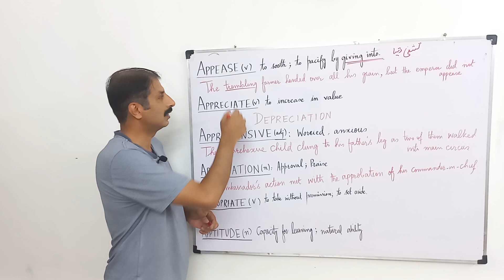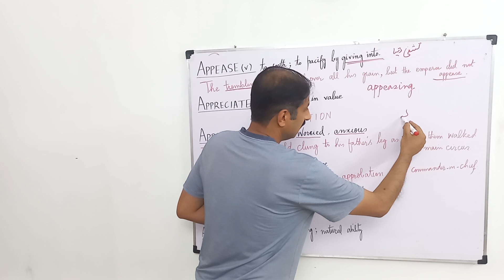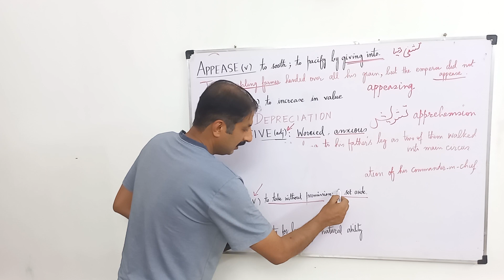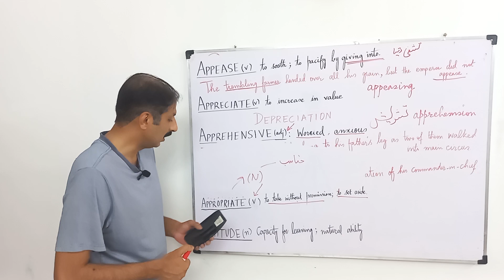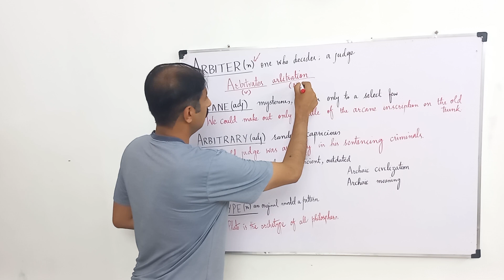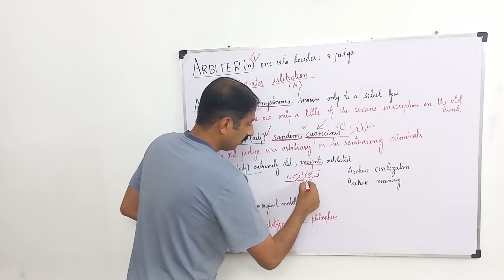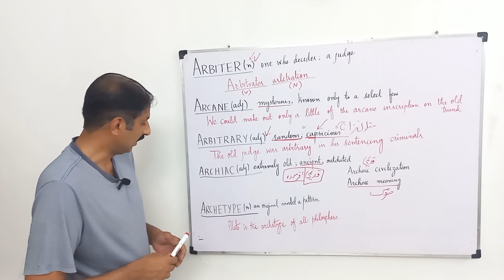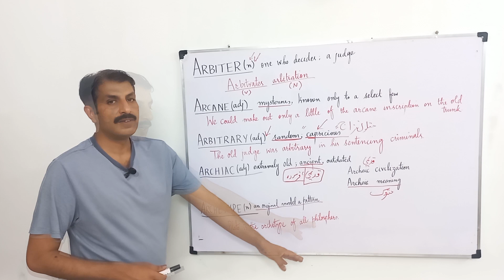Mandatory Vocabulary (Part 10) English Précis & Composition CSS PMS